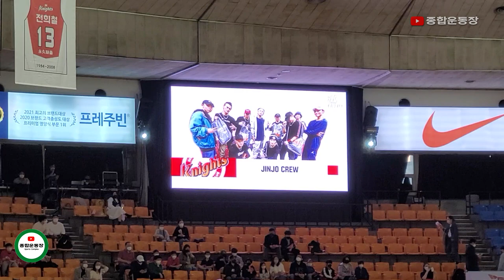세계적인 비보이 팀 '진조크루 (Jinjo Crew)'가 시구하러 농구장에 떳다!!!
지난 20일, 잠실학생체육관에서 열린 KBL 4강PO 1차전에  시구와 축하공연을 펼친 진조크루(Jinjo Crew)의 모습입니다. 축하공연 영상은 따로 업로드 하겠습니다.